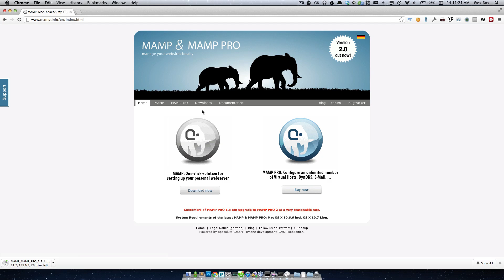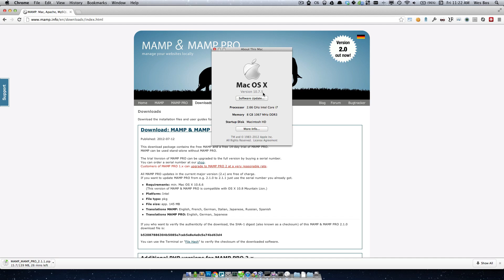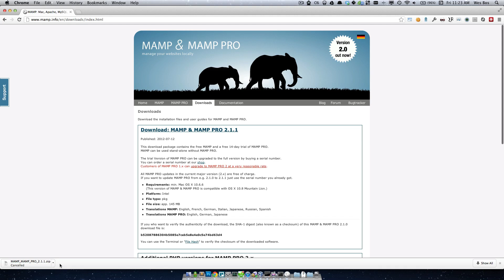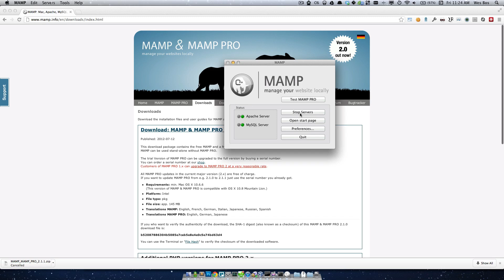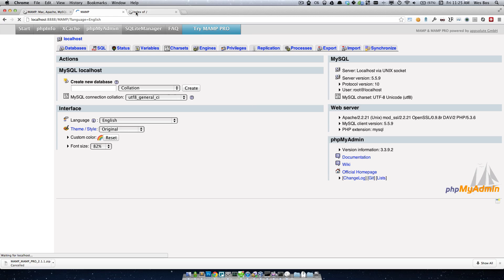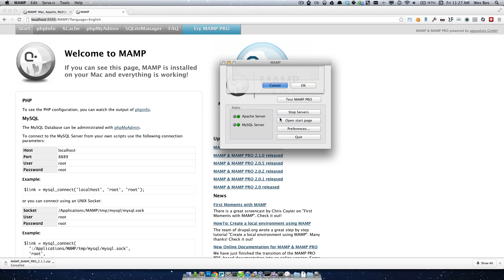How to Install MAMP 2.0 on a Mac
Quick tutorial on how to get localhost MAMP (Mac, Apache, MySQL, PHP) running on your computer. This is great for running WordPress locally.